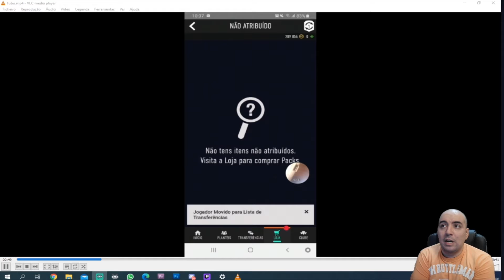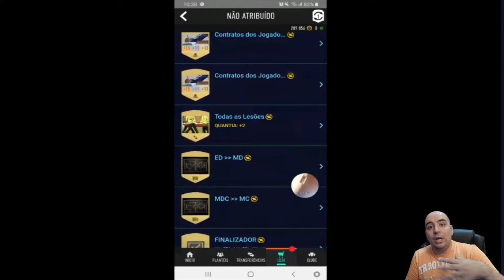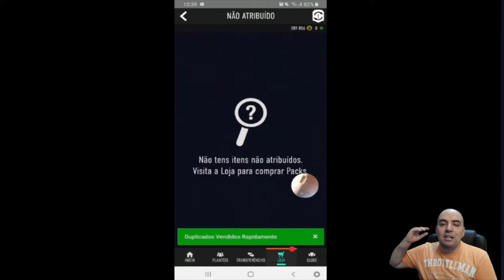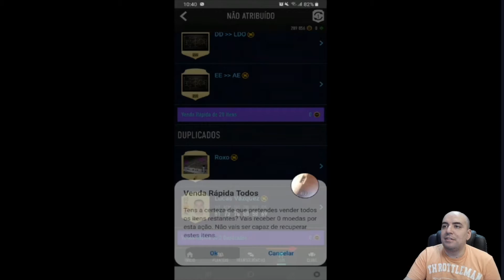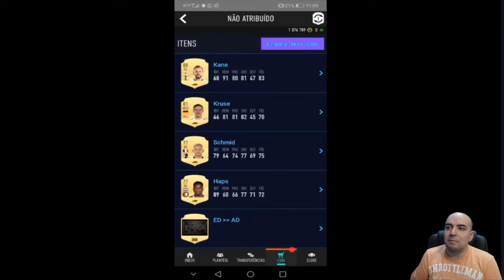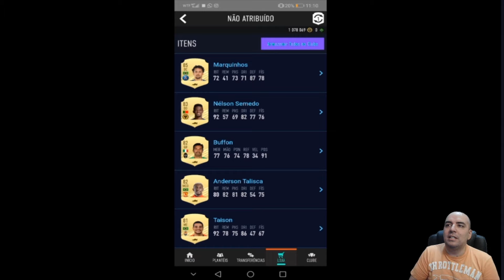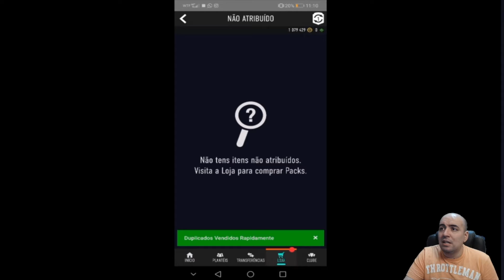Fifa 21Weekend league rewards and marquee matchups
for the best fifa news and follow their twitter as well